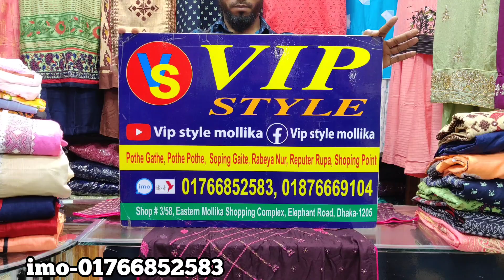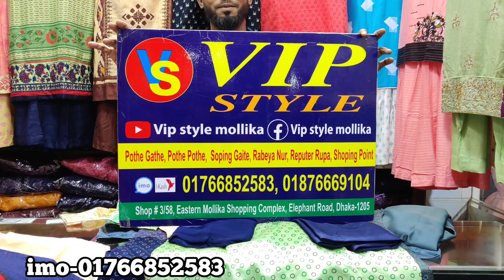সবচেয়ে কম বাজেটে রেডিমেড থ্রি-পিছ কিনুন কম দামে/Readymade three piece buy.